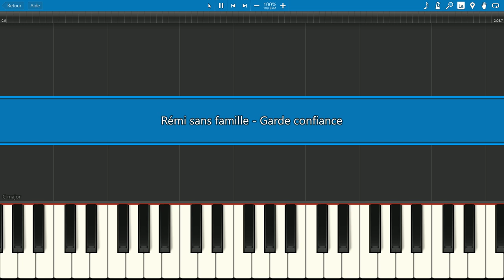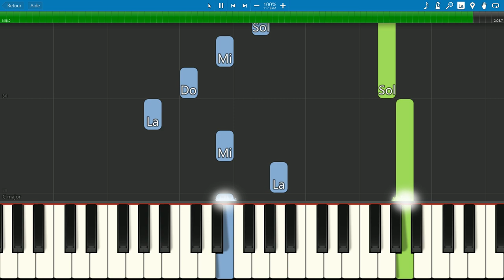EASY piano tutorial "GARDE CONFIANCE" du film Rémi Sans Famille, 2018, partition gratuite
Uniquement pour les abonnés : possibilité de demander une musique ! :-D Ma page FACEBOOK
Une magnifique chanson de film, simple et belle. Jouer avec sustain.

                           ***  MORE FRENCH MOVIES THEMES  ***